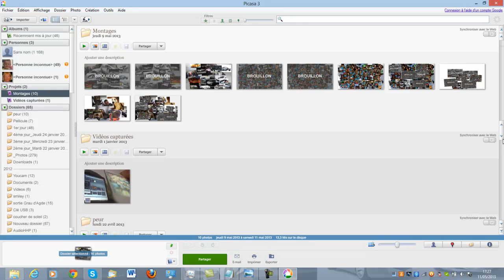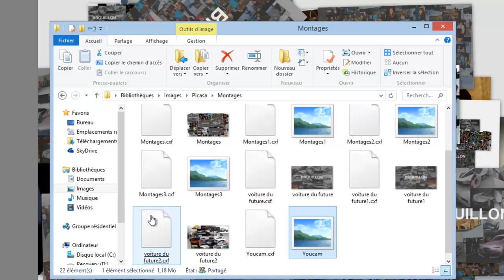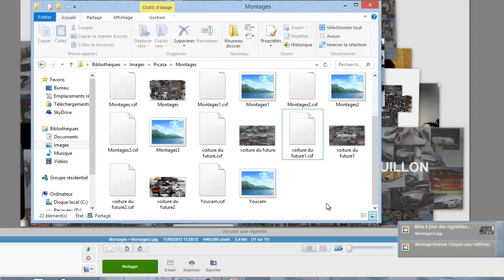comment faire un mélange de photo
salut si il ya eu un bug ou si il y a quelque chose que vous ne comprenez pas dans la vidéo envoyer moi un message ou pour des comment que je répondrai : lien de téléchargement